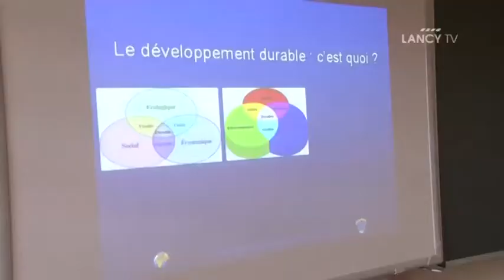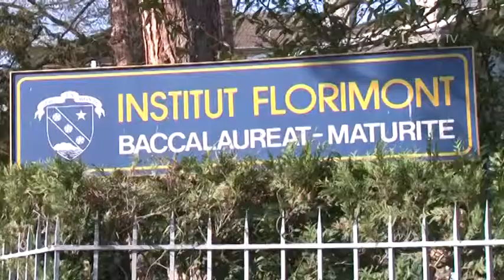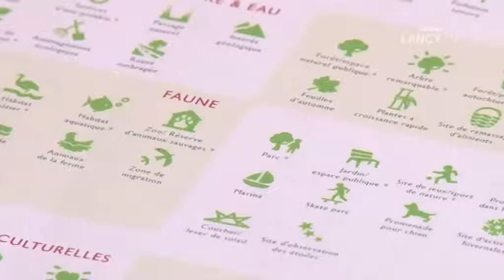LANCY TV - Sujet - Green Map